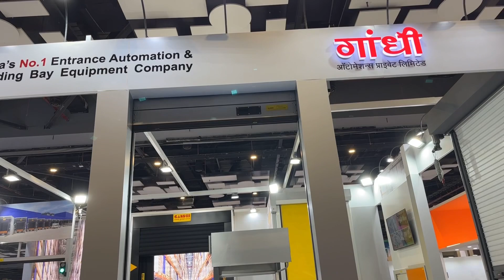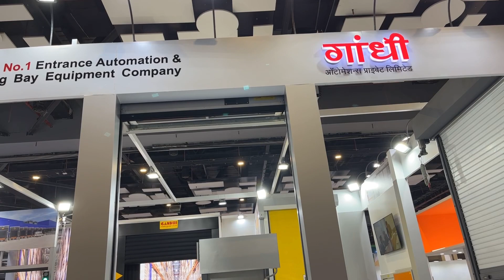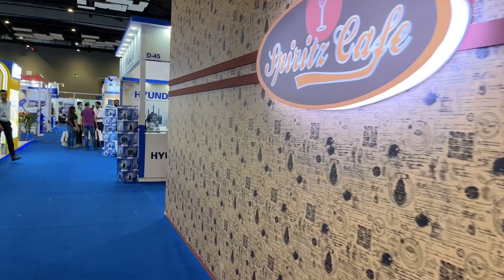India Warehousing Show 2022￼￼ || Warehouse exhibiton pragati maidan || Warehouse Exhibiton Delhi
The India Warehousing Show, India's leading platform for the warehousing, logistics, material handling, automation, and supply chain sector took place from 19-21 August 2022, Pragati Maidan, New Delhi. India's most popular event for logistics professionals lived up to its legacy of 10 years with numerous live product demos, innovative technologies on display, and several knowledge-sharing and insightful networking sessions.